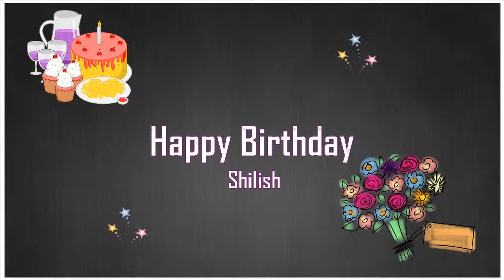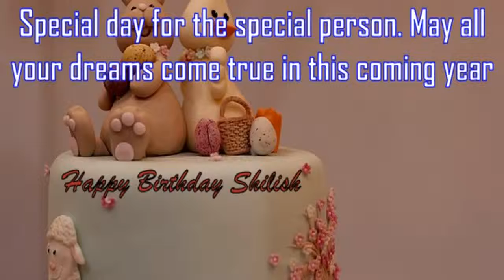Happy Birthday Shilish Image Wishes✔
Happy Birthday Shilish Images. Send Personalized happy birthday wishes to Shilish in 1 min by visiting
GreetName has thousands of image templates to choose from based on gender, age, and relationship. Pick the best image template. Enter Your Name and click 'Generate Personalized Image' button. You can share Shilish picture birthday wishes to any social network such as Facebook status, Whatsapp status, Instagram, Twitter, Google+, etc